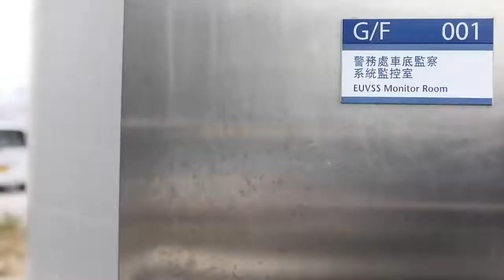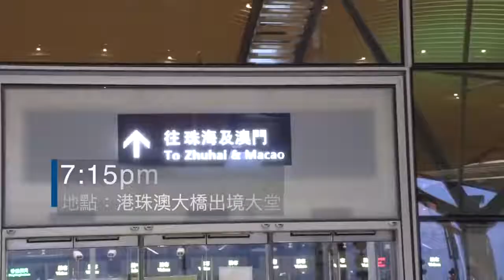詠琳 - 香港警察簡介